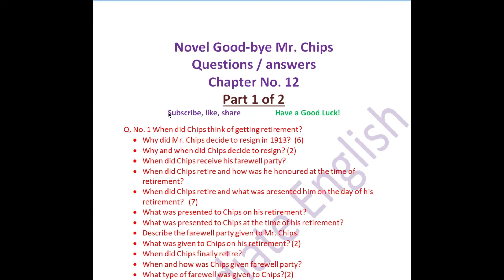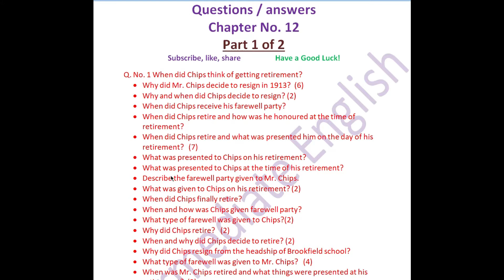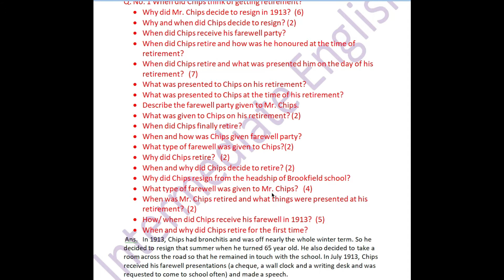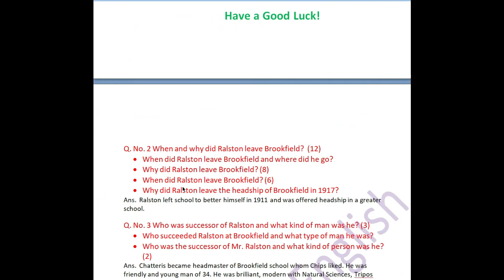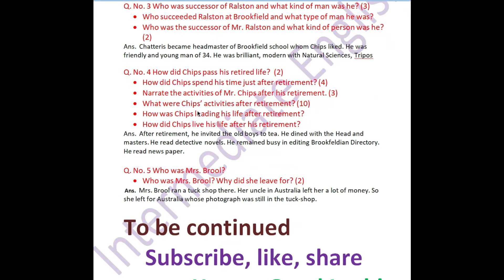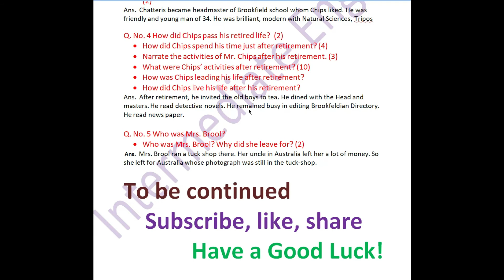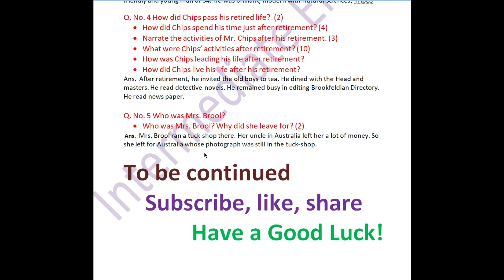Novel Good bye Mr. Chips | Questions Answers | Chapter No. 12 Part 1 of 2 | 2nd Year